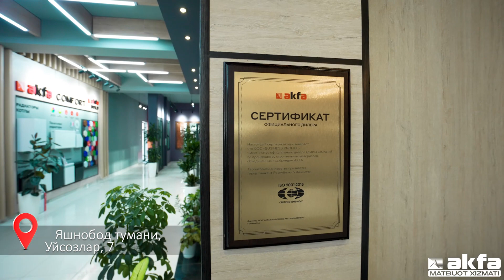AKFA шоурумлари | Яшнобод тумани, Уйсозлар, 7